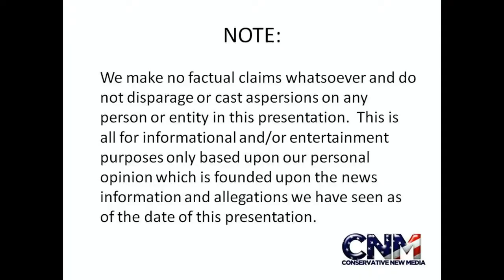Gorgeous Red Collared Lorikeet Bird in 1080P HD with Close ups by John D Villarreal